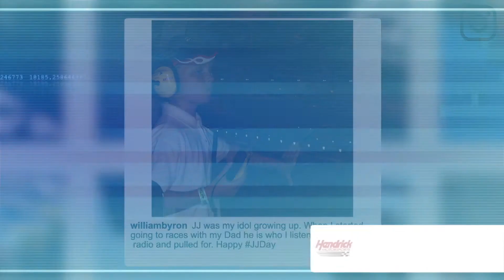William Byron's last chance to make the Playoffs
William Byron comes on to discuss his last chance to make the Playoffs in Daytona this weekend. He provides insight on race strategy, how the draft works, and racing with and against his teammate Jimmie Johnson.